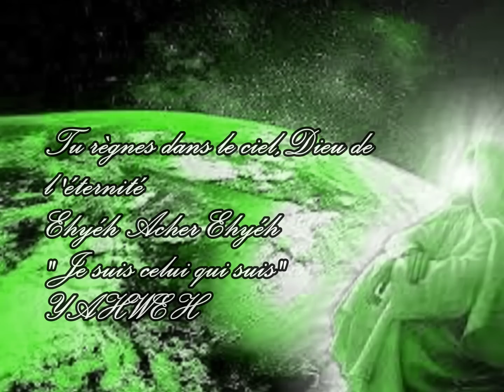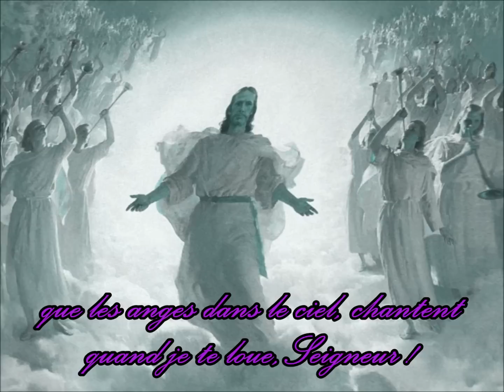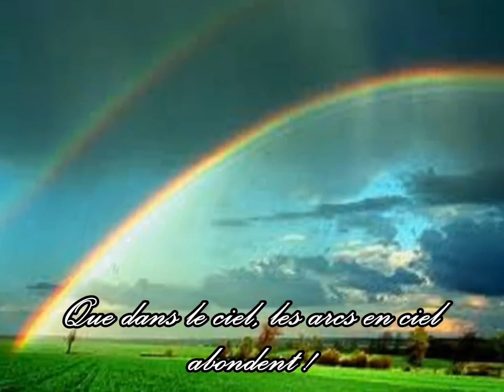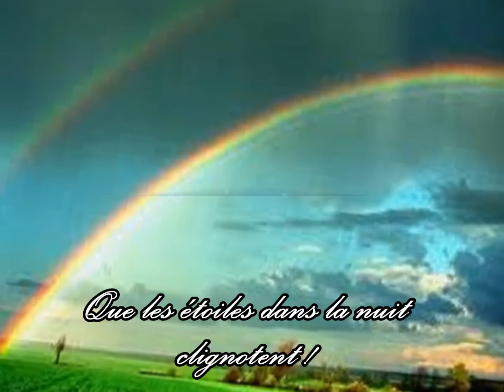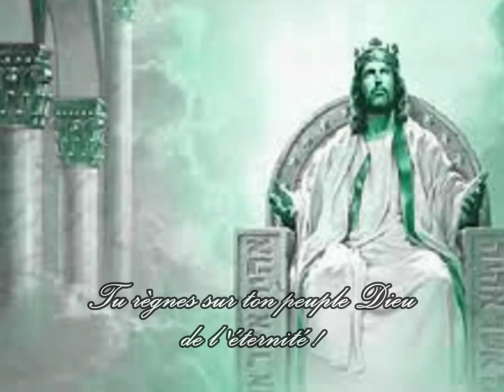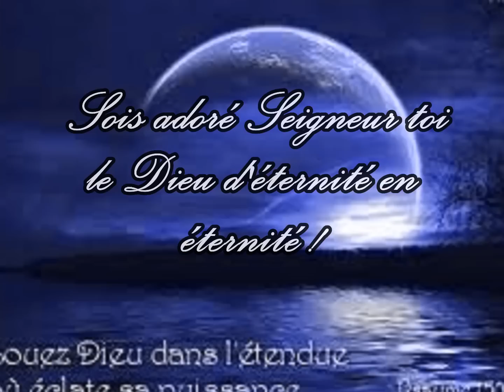D.ieu de l'éternité 🎼🎶🎹🎼🎶🎹🌹💜,,,,🙏AMEM☁